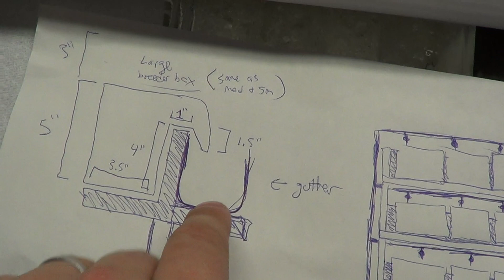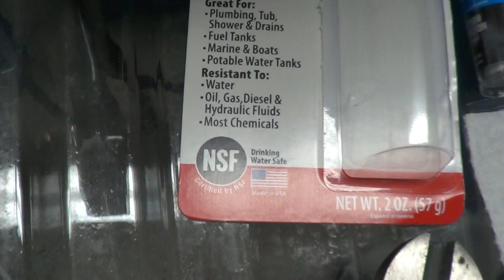#336: Two Ways to Weld PVC Gutters - Tank Tip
Check out this quick test where I connect pvc down spout rain gutter material together using pvc cement and water weld epoxy. Both methods worked. Here are the results.

Reef Hermit Crab Shells
Casuarina Cones
Alder Cones
Shrimp Snowflakes
Dried Banana Stems for Shrimp
Earthworm Diet
Algae Cleaning Gloves

Best of the Best Aquarium Products:

Cheap Pleco Caves
LED Shop Lights
Sump Pump
Float Switch
Fluid Extractor
Hand Pump
Mulm Catching Net
Brine Shrimp 2 Stage Net